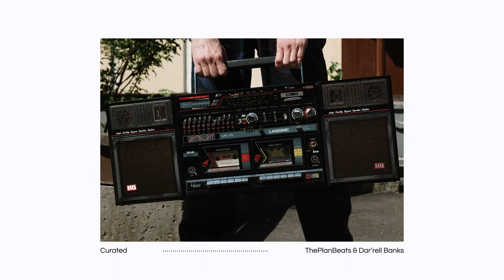(FREE) Classified Type Beat - "Curated" | Old School Boombap Instrumental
"Curated" Prod. ThePlanBeats & @ALL4BEATZ
💲 Buy 1 Beat Get 2 Free!

BPM: 86 | Key: Bbm
0:00 Intro
0:11 Chorus
0:33 Verse
1:18 Chorus
1:40 Verse
2:24 Chorus

This beat is free to use for non-profit purposes, as long as credit is provided. However, if you want to monetize your song  in any way and/or want the tagless beat, you will need to license this beat.